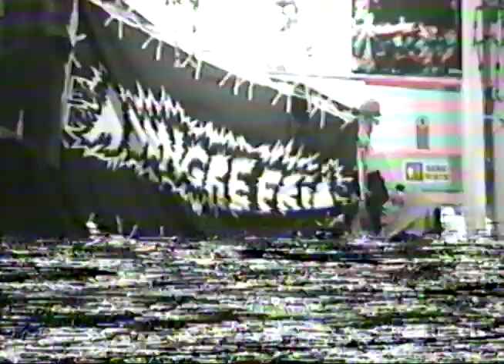Molochas (13-12)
letra:

Préndales fuego, Préndales fuego
quiero verlos arder
No vamos a retroceder

enemigos de nuestros barrios
del estado mercenarios
como roca aplastaremos
en las calles venceremos

En la barricada, nuestra ira les alcazara,
como roca, les aplastara.

Video realizado por @destruyendohogares

Gracias a Bow la rana, N pochard distro y el edificio.

sonido mezclado y remasterizado por @tavo.-au
logo por @dr xav.

Dedicado a toda la protesta social en latino america, a las primeras lineas, a la resistencia estudiantil, popular e indigena.

nos vemos en las Calles!!